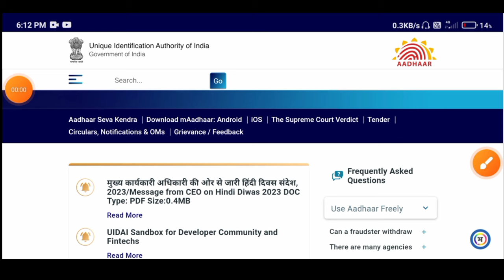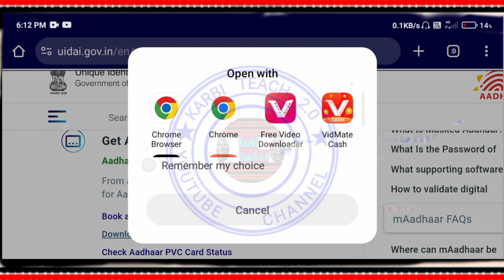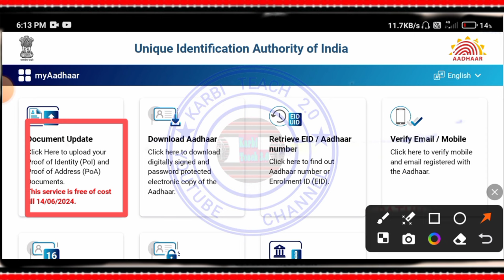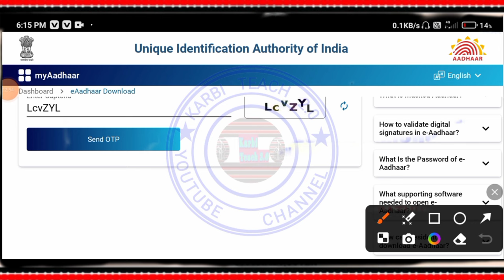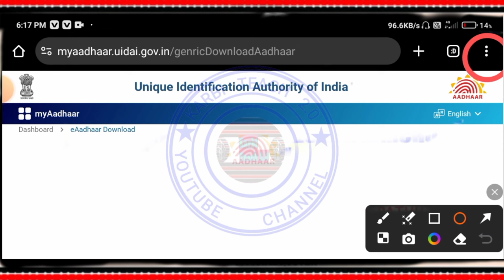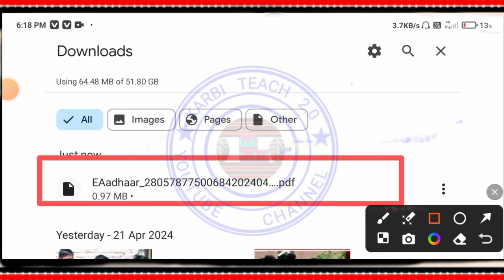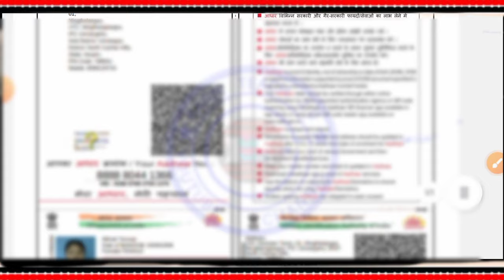Adhar Card Correction Det Pen Koson Si Download Po//Adhar Card Download 2024//Joi Pik Lang Ik Non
LABANGSO VIDEO LAKE ADHAR CARD DOWNLOAD APHUTHAK SI PAKLANG PON IK LO.

👉 Details Link

KARDOM. 🙏🏻

*Your Queries*

adhar Card Kosonsi download po
adhar card koson Si correction po
aadhar card
aadhar download
download aadhar card
adhar card Download in karbi